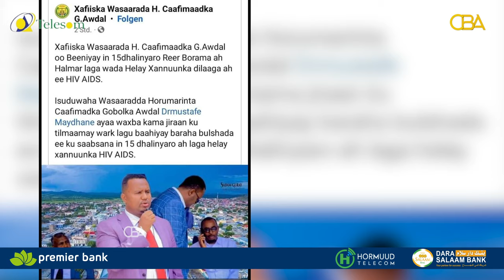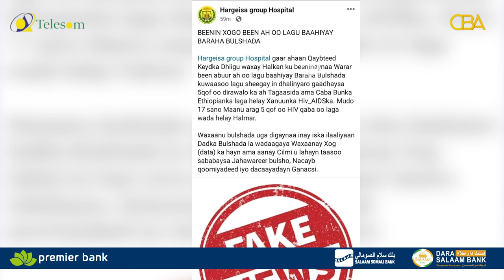Ma dacaayad ayaa lagu hayaa maqaaxiyaha bunka Itoobiyaanka ah ee Somaliland?